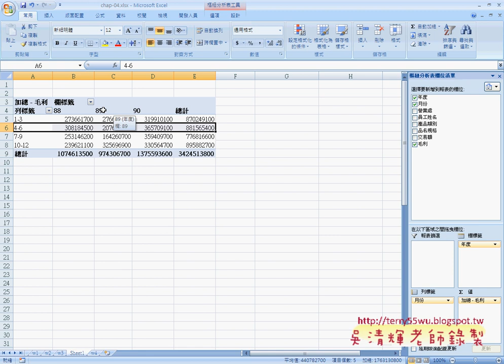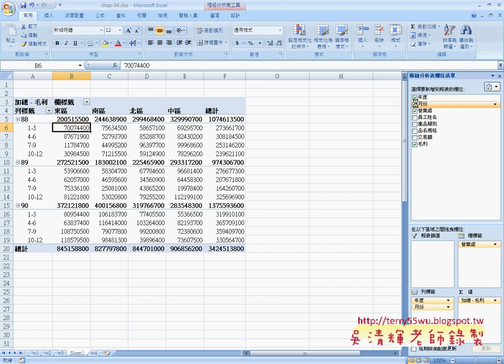01樞紐分析表14問EXCEL函數與VBA資料庫 吳老師)